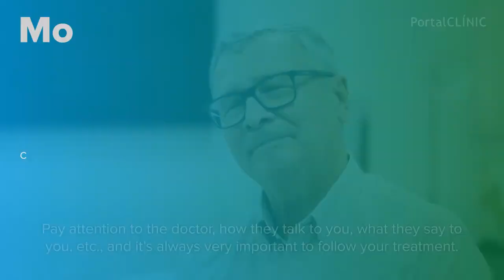Viral Hepatitis explained in first person | PortalCLÍNIC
Viral hepatitis is an inflammation of the liver caused by one of the hepatitis viruses: A, B, C, D or E. The condition could be acute, in other words, short-lived, or chronic. Each of these liver diseases differs with respect to their repercussions, diagnosis, prevention, treatment and prognosis. In a high percentage of cases hepatitis virus infections do not produce any symptoms until they reach an advanced stage and therefore go totally unnoticed.